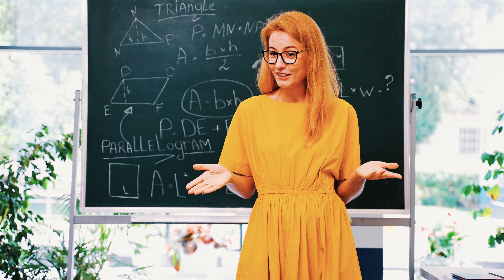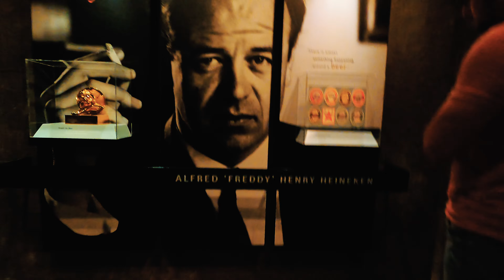S2 E20. Holly Holy Heineken | Civilian Collective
What makes you happy happy and is holly holly? Hint—it’s green and lives in Amsterdam.

People.

Places.

Things.